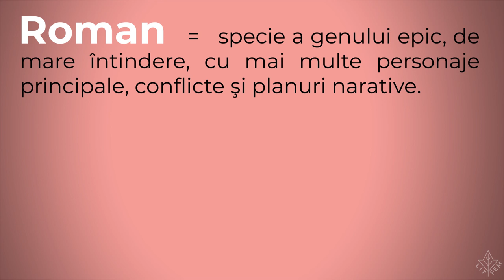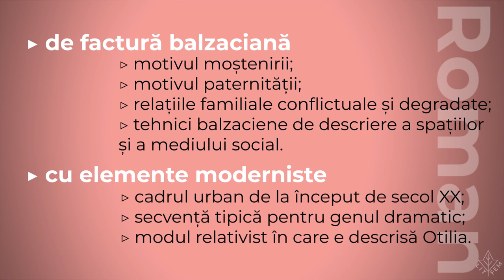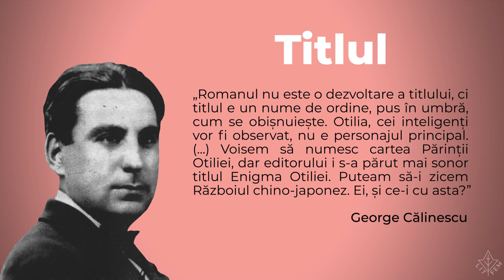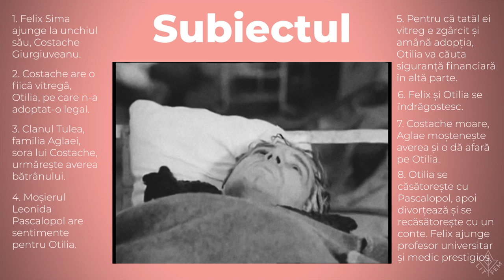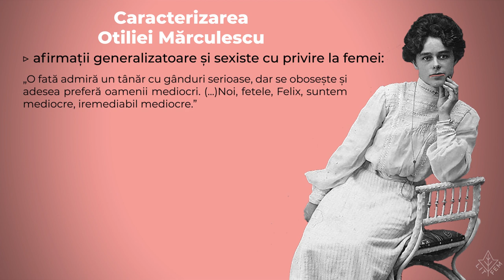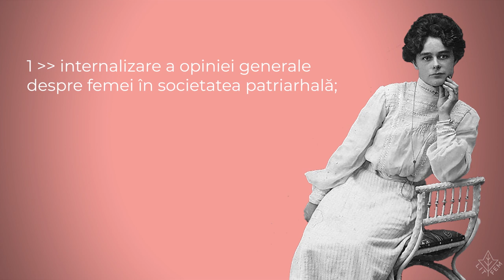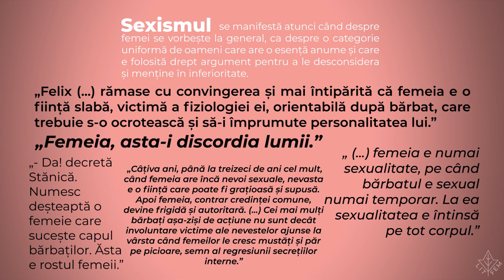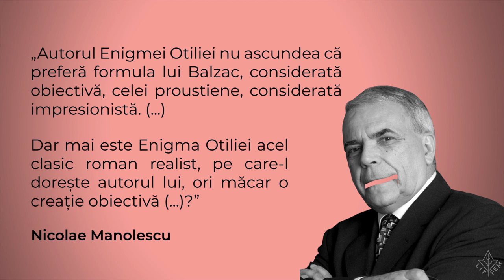„Enigma Otiliei” de George Călinescu - un comentariu feminist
Acest material a fost creat în cadrul programului Literatură și Feminism și li se adresează atât elevelor și elevilor de liceu, cât și profesoarelor și profesorilor care vor să privească literatura română canonică și dintr-un punct de vedere feminist.